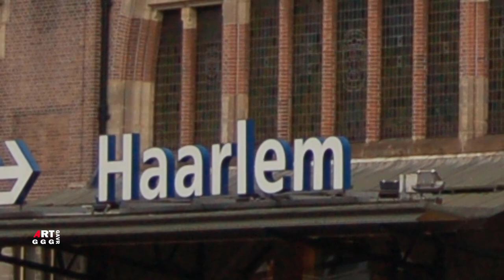Виллем Клас Хеда. Тональный натюрморт.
Натюрморты "Утренняя трапеза" Виллема Класа Хеда, один из излюбленных голландцами сюжетов,
которые живописец создавал в своих поздних работах. Ранние его произведения это портреты и
религиозные сюжеты. Художник является одним из знаменитых мастеров натюрморта XVII века и очень
близок по своему творческому устремлению и методам Питеру Класу.